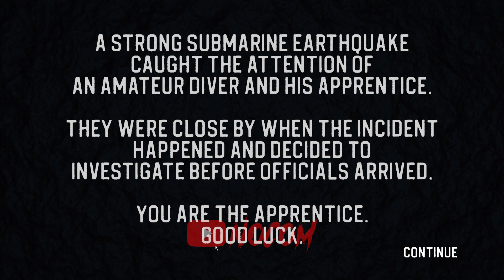SINKING IRON (NEW LixianTV Horror) - Full Gameplay + Ending - No Commentary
You must keep the submarine from filling with water, while being terrorized by a horrifying deep sea monster!!!

More details about this game:

"A strong submarine earthquake caught the attention of an amateur diver and his apprentice.

They were close by when the incident happened and decided to investigate before officials arrived.

You are the apprentice. Good luck." - itch.io